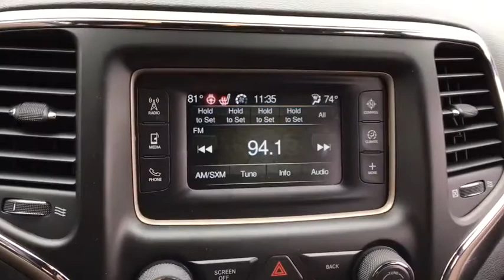2017 Jeep Grand Cherokee Fall River, Dartmouth, New Bedford, Wareham, MA, Tiverton, RI 14634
Black  2017 Jeep Grand Cherokee available in Fall River, Massachusetts at Prestige Auto Mart 1. Servicing the Dartmouth, New Bedford, Wareham, MA, Tiverton, RI area.
2017 Jeep Grand Cherokee Laredo - Stock#: 14634 - VIN#: 1C4RJFAGXHC766931

Includes a CARFAX buyback guarantee!!! Less than 11k miles!!! You don't have to worry about depreciation on this family-friendly Grand Cherokee!* This is the vehicle for you if you're looking to get great gas mileage on your way to work... 4 Wheel Drive, never get stuck again.. New Arrival... Safety equipment includes: ABS, Traction control, Curtain airbags, Passenger Airbag, Front fog/driving lights...Other features include: Bluetooth, Power locks, Power windows, Auto, Climate control...